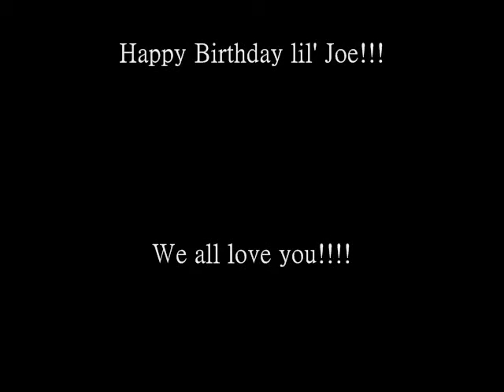Happy birthday lil' Joe!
A bunch of people from NoSense made this vode for our dear friend lil' Joe... It twas his 12th birthday :D

Songs used (In which I do not own): Honey This Mirror isnt big enough for the two of us by My Chemical Romance. John, I'm Only Dancing by David Bowie.